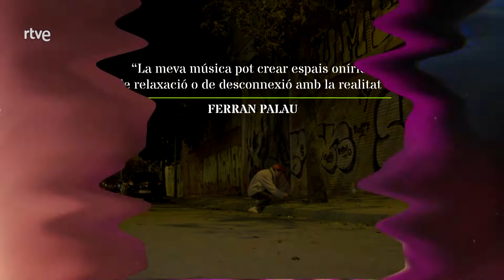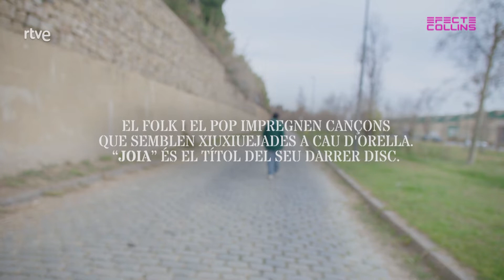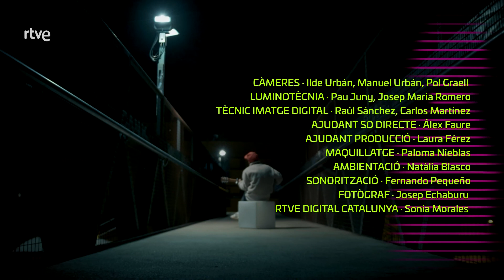FERRAN PALAU - EFECTE COLLINS - rtve Catalunya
En el programa d’aquesta setmana, un artista per al qual el món dels somnis és una font inesgotable d’inspiració i misteri. Per Ferran Palau, fins i tot, dedicar-se a la música és un misteri. No va acabar els seus estudis al conservatori i tampoc sentia la necessitat de dedicar-s’hi professionalment.
Reconeix que la síndrome de l’impostor l’acompanya sobretot en la seva faceta de productor. Va començar la seva carrera en solitari l’any 2012, però des de ben petit creava bandes de música amateur. Juntament amb la seva dona Louise, van crear ‘Anímic’. Ara, el trobem consolidat dins del món del pop i la música alternativa catalana amb cinc àlbums i gran reconeixement per part de la crítica. Conjuntament amb El Petit de Cal Eril, artista amb qui ha col·laborat en nombroses ocasions, han encunyat el gènere pop metafísic: un estil a mesura que evoca una atmosfera misteriosa i onírica.

Els somnis formen part indispensable del procés creatiu de Ferran Palau. A la nit o quan està a punt de fer la migdiada i arriba al moment just abans d’adormir-se, li ve una idea que apunta ràpidament. En un principi, ni ell mateix sap què volen dir aquells versos. Ho descriu com si algú li cedís les seves idees a través de les paraules. I d’aquesta idea principal crea les seves cançons. Un camí ben curiós que omple d’emoció l’artista que reconeix: quan crea la cançó i li troba sentit, ja no li interessa.

Ferran Palau creu que la música “és un estil de vida que ens serveix per a tot, un camí enfront del caos que ens obre una direcció per trobar un sentit”. Amb ella li agrada crear espais onírics, surrealistes que provoquin un ambient de relaxació i desconnexió. Però, reconeix que -encara que és el que més li agrada que li reconeguin els seus oients- no ho fa conscientment. Amb una visió inclusiva i atemporal, i amb el paper destacat de les dones, la música de Ferran Palau, desprèn una sensibilitat que sense voler ha traspassat a les seves cançons creant un segell propi.

A Efecte Collins, Ferran Palau interpreta, quatre temes que són “SERÀ UN ABISME” del seu àlbum ‘Blanc’ Premi Enderrock de la Crítica (2017), el segon “UNIVERS” del seu àlbum ‘Kevin’. Les dues últimes “MÉS ENLLÀ” i “LLUNY” de l’àlbum de l’artista ‘Parc’ (2021), que ha consolidat la seva identitat dins de la crítica musical. També sorprèn en directe amb el single ‘Cel clar’ que va treure l’any 2020 arran del confinament.